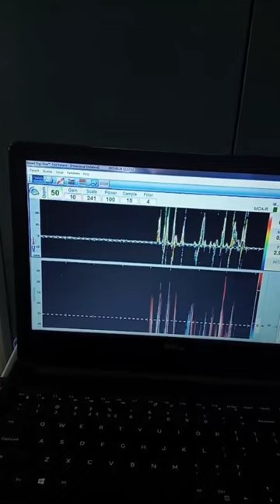TCD MACHINE/DIGI ONE/RIMED